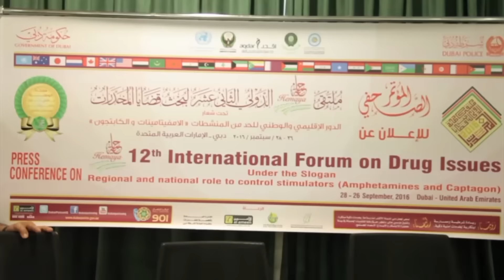شرطة_دبي هذا الأسبوع 18 - 22 سبتمبر 2016